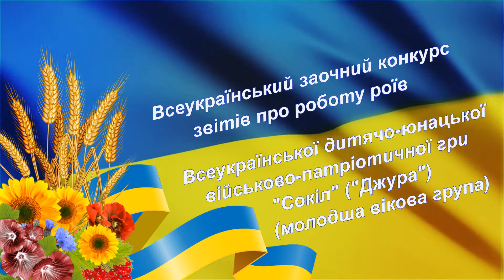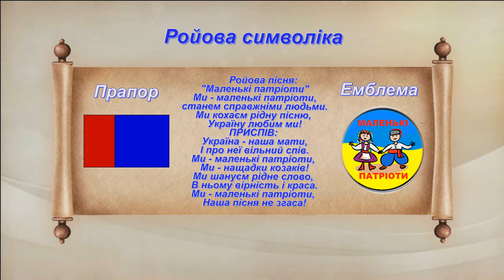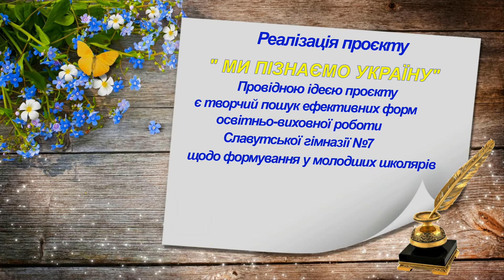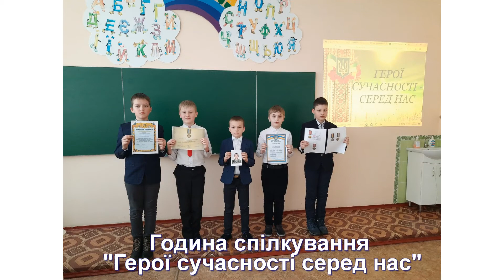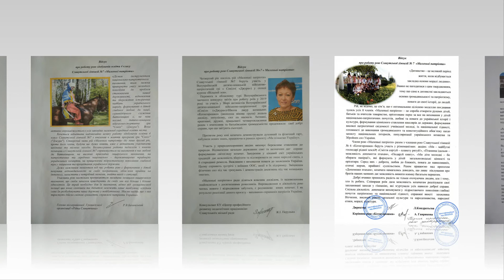Військово-патріотична гра "Сокіл". "Д м. Славута, Україна, 14.04.2021р.жура"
Військово-патріотична гра "Сокіл" ("Джура"). м. Славута, Україна, 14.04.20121р. Славутська гімназія № 7. Рій "Маленькі патріоти".